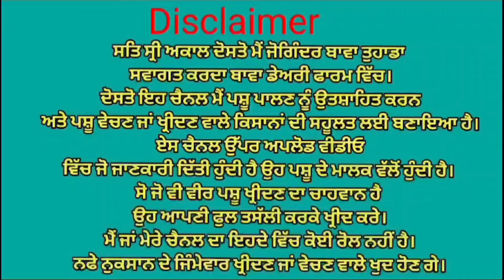ਤੋਕੜ ਗੱਬਣ ਗਾਂ💥ਤਾਜੀ ਸੂਈ ਗਾਂ 💓🐄 9 ਵੱਛੀਆ ਵਿਕਾਉ 👌👌👌ਘੱਟ ਰੇਟ 😱😱😱 Bawa dairy farm